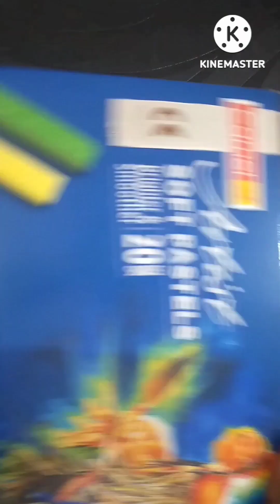How to use soft pastel।। soft pastel painting।।